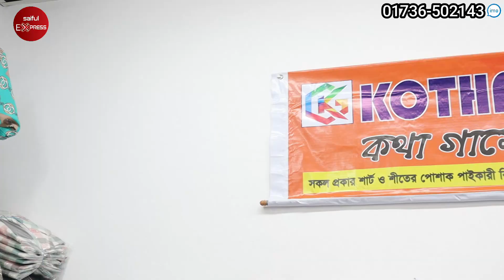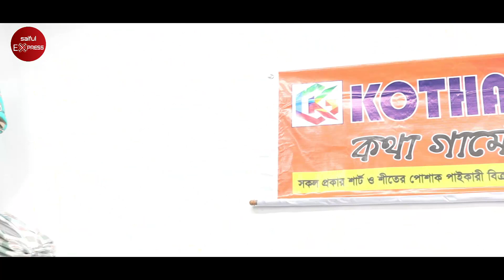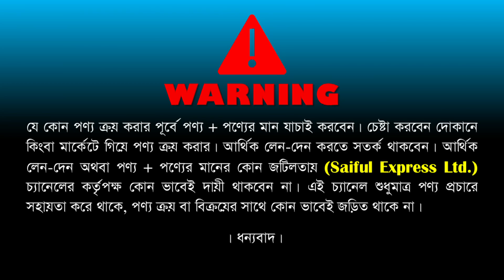মাত্র ২৫০ টাকায় ঈদের দারুন সব শার্ট || shirt price in bd 2022 || Eid Shirt Price in BD 2022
Shop Address: KOTHA GARMENTS
07, New Market City Complex (2 Tala), New Market, Dhaka-1205